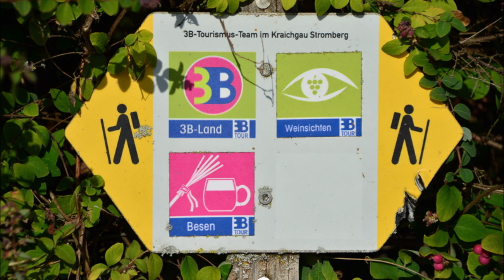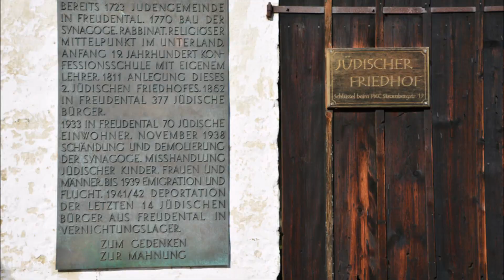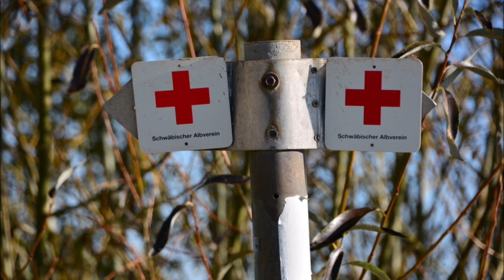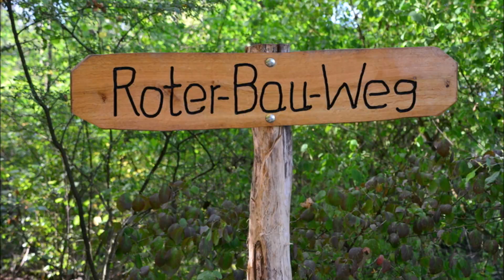Naturpark Stromberg: von Kirchheim am Neckar nach Vaihingen/Enz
Wegstrecke 22 km: Kirchheim am Neckar - Römerhof - Hofener See - Hofen - Sonnenhalde - Erligheim - Weinkanzel - Vogelsanghütte - Kirschanlage - Erlensumpfweg - Freudental - Wolfsberg - jüdischer Friedhof - Stutendenkmal - Teufelsberg - Hohenhaslach - St- Georg - Niederhaslach - Horrheim - Clemenskirche - Bartenberg - Kleinglattbach - Vaihingen/Enz - Bahnhof